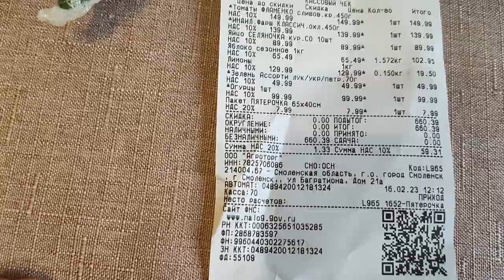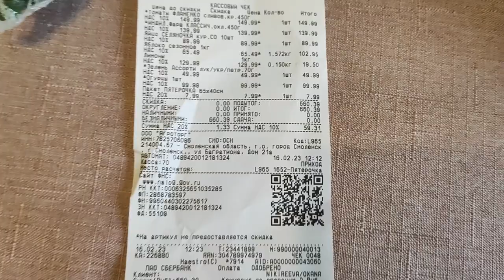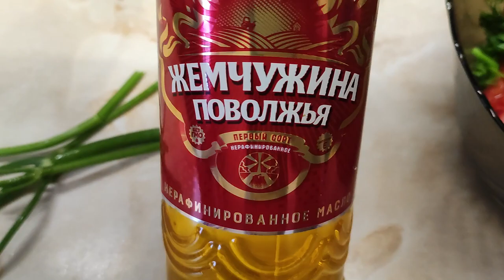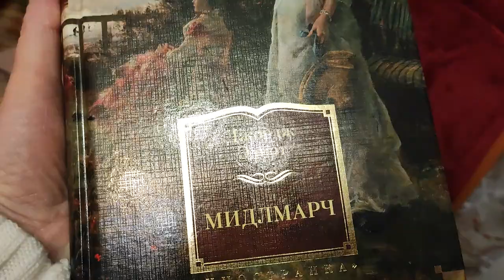Как я ... или тот еще мотиватор)). За кадром ни один сверчок не пострадал.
Уборка. Вкусный пирог.